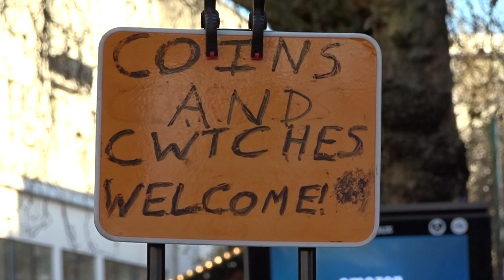Do They Know It's Christmas/cover by Jolly Green Drummer & Eritha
Popular Cardiff drummer Cliff Collings and local dancer Eritha entertain shoppers with this classic Christmas hit by Live aid...
video artfrob